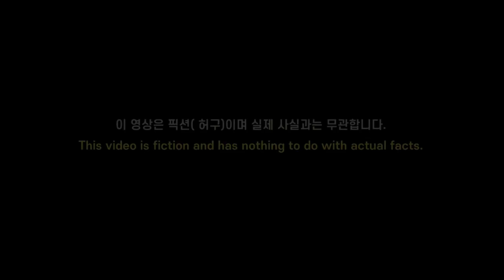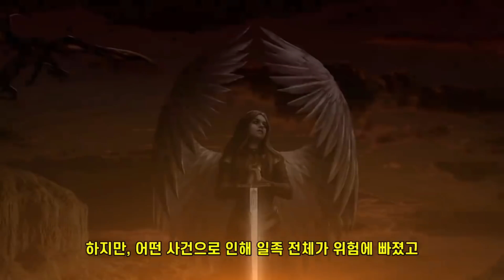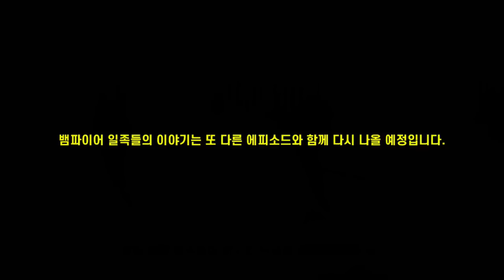🧛‍♀️뱀파이어 마스크#통합편(1화 ~4화 합본) 뱀파이어 슬레이어, 여왕, 쿠리파파, 다시마 머리 총출동!!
Hello Everyone!
Welcome to KOORIPAPA’s channel and just call me “KOORIPAPA”!
Everyday is so special because of you and me!